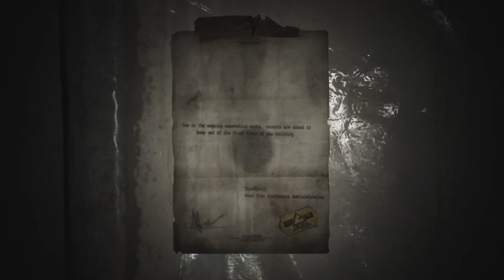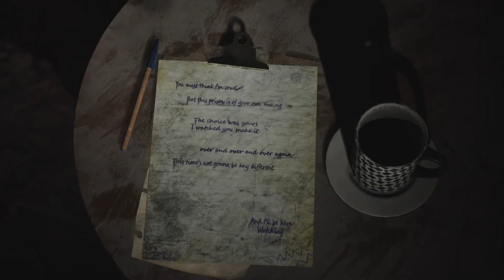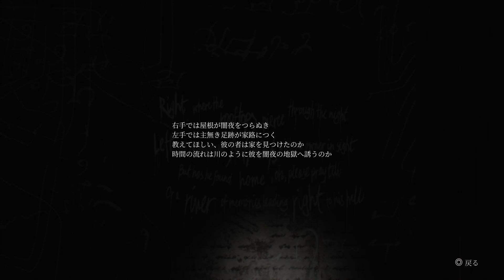はじめての「サイレントヒル2」 #5 【SILENT HILL 2 実況プレイ ネタバレあり】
純粋に嫌な表現だな　直接出るほうがマシ

PS5の『SILENT HILL 2』の実況プレイです。